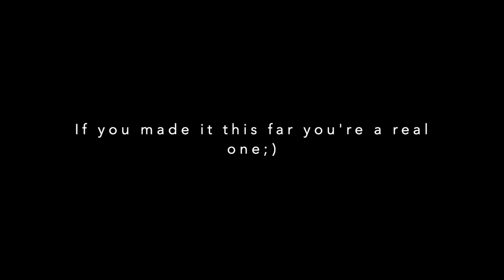Packing Water in ALASKA Vlog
Many villages in rural Alaska still do not have running water, thus the reason why we must pack water for certain things. Such as washing/cleaning water. We get drinking water by getting ice which is a vlog idea that I will be doing soon.